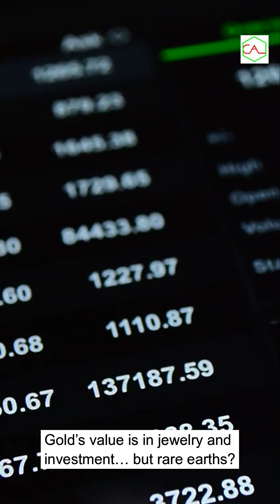Why Miners Chase Rare Earths More Than Gold#MineralWealth#EarthsTreasure#TechMinerals#GlobalMining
Why Miners Chase Rare Earths More Than Gold